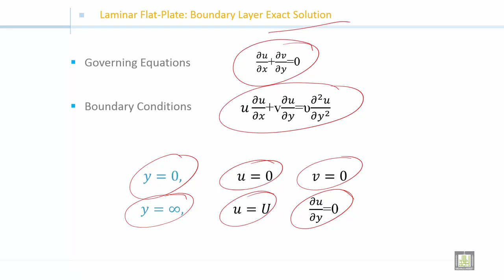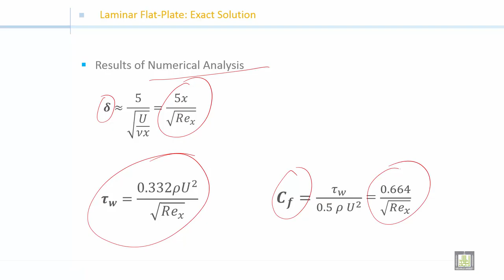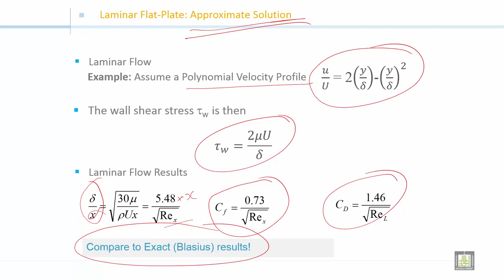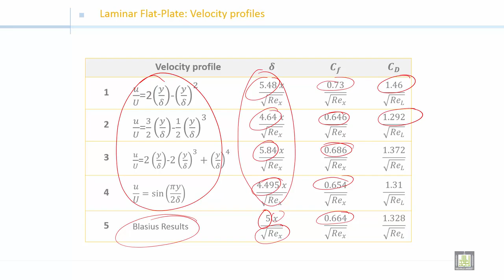Fluid Mechanics 2 | C3-L6 | Laminar boundary layer: Exact and approximate Solutions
الوحدة 3 : Boundary Layer
الدرس 6 : Laminar boundary layer: Exact and approximate Solutions
Boundary Layer Exact solution
Boundary Layer approximate solution
Laminar flow